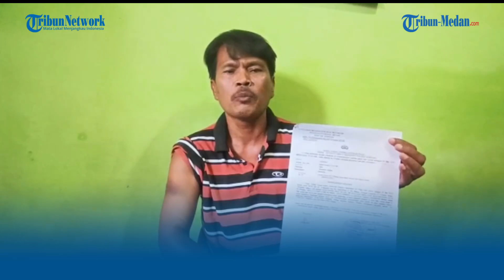Seorang Pria Diserang Kawanan Begal saat Hendak Berangkat Kerja, Alami Luka di Lengan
TRIBUN-MEDAN.com, MEDAN - Yusriadi warga Jalan Kasih III, Dusun VII, Desa Kedai Durian, Kecamatan Delitua, menjadi korban keganasan komplotan begal bersenjata di kawasan Sunggal.

Kejadian tersebut dialami Yusriadi saat ia hendak pergi bekerja dan melintasi  Jalan Rajawali, Kecamatan Sunggal, Kabupaten Deliserdang, Jumat (26/5/2023) sekitar pukul 05.30 WIB pagi hari.

Dia menceritakan kronologi begal yang di alami tersebut terjadi saat hendak berangkat ke tempat kerjaannya yang berada di jalan Kasuari Sunggal.

Nahas, di tengah perjalanan menuju kerjaan, Yusriadi di hadang komplotan begal bersenjata tajam yang berjumlah lima orang dengan mengendarai tiga sepeda motor.

"Waktu saya pergi kerja pagi pagi mau ke kawasan Kasuari, saya melintas dari jalan Ringroad masuk ke Sunggal melewati jalan Rajawali, pas di tikungan jalan Rajawali itu lah saya di stop sama lima orang tiga sepeda motor," Kata Yusriadi kepada Tribun Medan, Minggu (28/5/2023).

Yusriadi mengatakan, saat itu para pelaku langsung di todong menggunakan senjata tajam ke arah lehernya.

Dengan rasa ketakutan setelah di todong senjata tajam, Yusriadi pun turun dari sepeda motornya, yang langsung di bawa kabur komplotan begal tersebut ke arah Sunggal.

"Langsung di pepet dan langsung di pukul saya di bagian lengan menggunakan senjata tajam, tapi mukulnya pakai yang tumpulnya bukan yang tajamnya. Saya sempat berpikir, kalau itu bacokan," Ucapnya.